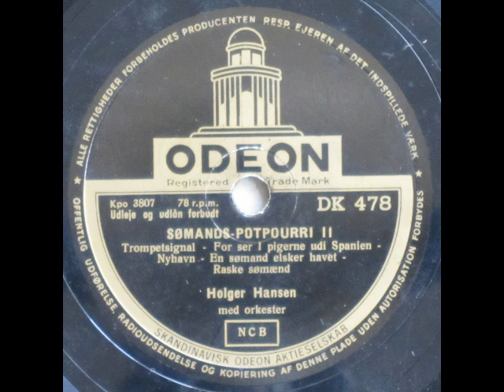Sømands Potpourri - Holger Fællessanger 1951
Sømands-Potpourri

Holger "Fællessanger" Hansen med Orkester

1) Er vi alle klar til afgang, Javel Hr. Kaptajn
2) Den er fin med kompasset
3) Jeg har en ven en rigtig sailor
4) En på harmonikassen gir livet højt humør
5) Hils fra mig derhjemme
6) Pigerne ud i Spanien
7) Åh, sømand, åh, sømand (Nyhavn, Nyhavn)
8) En sømand elsker havets blå
9) Raske sømand

"BONDEKONEN" har venligst sendt ovenstående liste over potpourriet!

1941